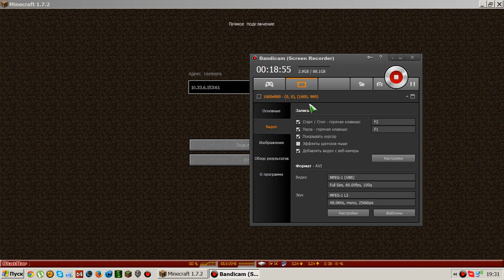прохождение карт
тут я как нуб тупил, нубил,тормозил просто я очень устал